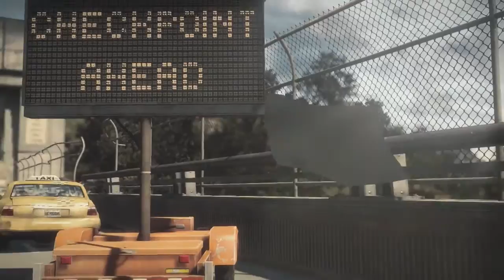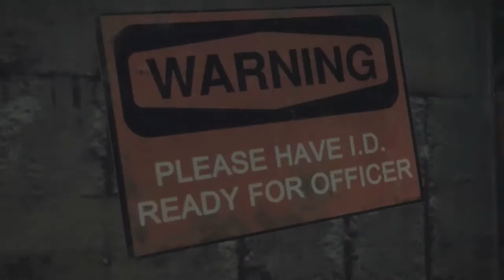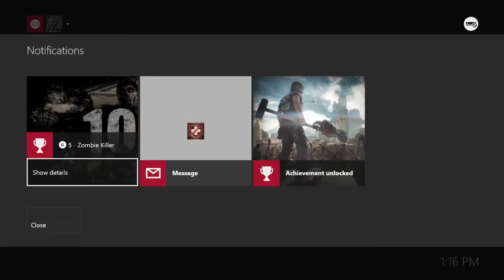DEADRISING 3: LET'S PLAY EPISODE 1 "CHAPTER 0"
***Can we Crush 100 Likes? It makes me Smile! :)***

Hey Guys, The Comment Section is enabled again please comment respectfully and Click the "LIKE" button, it tells me that you appreciate my work. Thanks and EnJOY the Video! ~President EVILxJUGHERNOG~